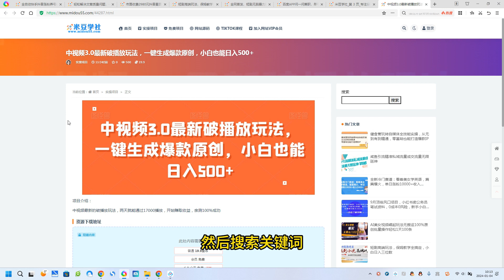中视频3.0最新破播放玩法，一键生成爆款原创，小白也能日入500+